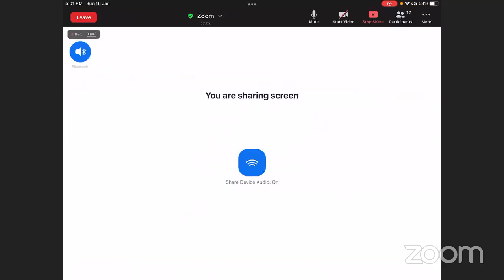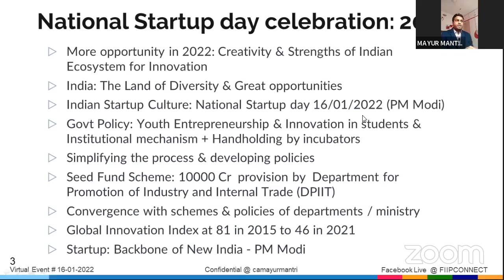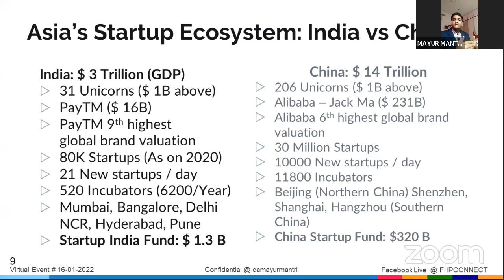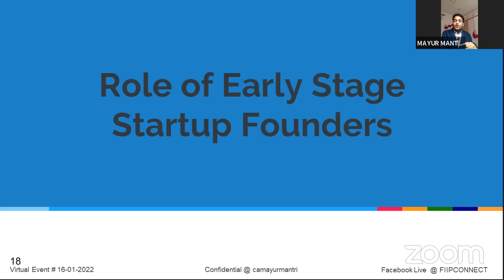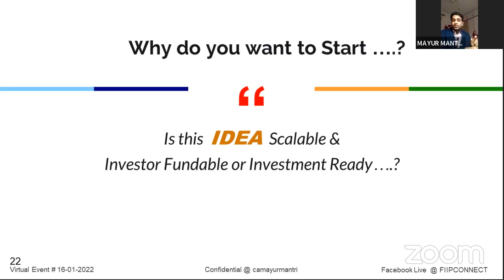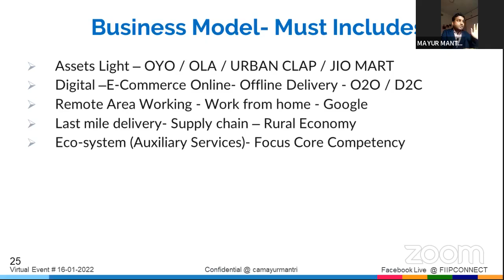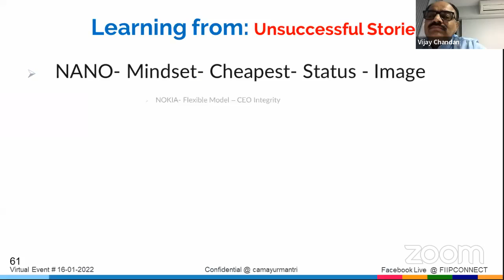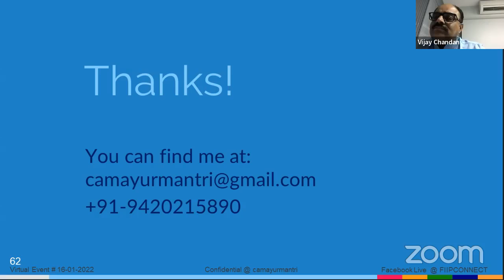FIIP India's First National Start Up Day Celebration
Organized by Federation of Indian Industries & Professionals (FIIP)

India's First National Start Up Day Celebration

Regards,
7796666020 | Visitor Host | IAP Team
Federation for Indian Industry and Professionals (FIIP)